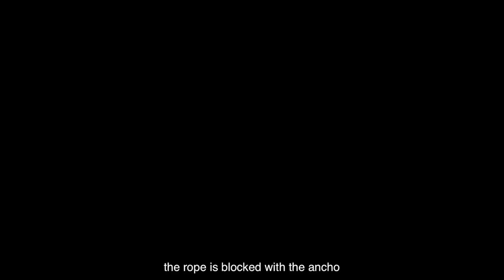How to get food during this containment in the middle of nowhere - Ep94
Hi everyone,
Here we are! We crossed the Panama Canal and we are right now in the pacific side. We are showing you in this episode a short video about this Panama Canal crossing but you will have to wait few episodes before seeing the full video ;-)
In this video we are back to San Blas to show you how hard it was to get food at the end of our stay. We had to leave by the way because it was getting harder and harder, prices were increasing a lot. We had to fish and to spearfish a lot and we also are showing you nice spearfishing shoot in this episode.

Like Abraham Lincoln said “ In the end, it’s not the years in your life count, it’s the life in your years”          …..  Enjoy !!!

- ES_A Good Time (Instrumental Version) - waykap.mp3

- ES_A Rising Sun - Alan Ellis.mp3

- ES_Ancient Storms (Instrumental Version)
- Rain Jewels.mp3
- ES_Bigtooth Aspen - Martin Gauffin.mp3

-  ES_Colliding (Instrumental Version)
- Alder.mp3
- ES_Divergent
- Ooyy.mp3